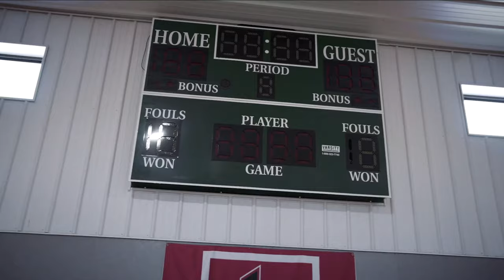Pole Barn with Indoor Basketball Court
66' x 104' x 16' recreational pole barn hobby shop with an indoor basketball court located in Zionsville, IN.

The interior features a 10' x 65' deck system with a split interior wall liner and steel ceiling liner.

• Building Type: Hobby Barn